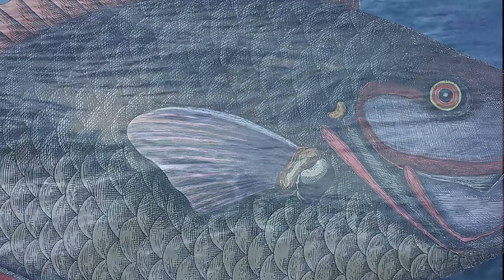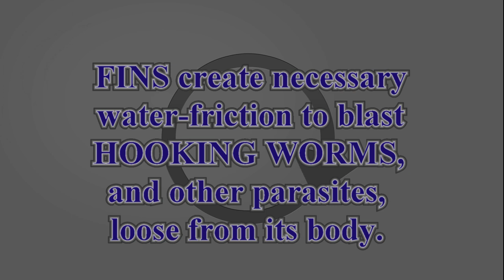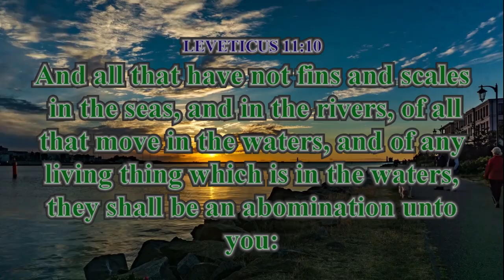BIBLE WONDER 106 - மீனுக்குள் விஞ்சானம் EATABLE & NON EATABLE FISHES வேதத்தின் அதிசயம் - R K Samson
Scripture states that we should avoid those sea creatures which do not have fins or scales. We now know that bottom-feeders (those with no scales or fins) tend to consume waste and are likely to carry disease.
1. Purposes of scales is to provide the fish with a coat of armor plating that protects them from abrasion, predators and parasites. Parasites and wounds predispose a fish to harmful bacterial diseases. Cycloidal and ctenoidal scales, because they overlap, cover the skin completely. But the spines and plates of GARS, SHARKS and STURGEON leave EXPOSED skin between one plate or spine and the next. Thus, parasites and bacteria can gain entry! Worm parasites of the skin have large and small HOOKS with which to hold on and many parasitic WORMS and LEECHES, which are blood-sucking and carnivorous, live in the ocean! Parasites can bore through the skin! Other unclean fish like the RAYS, SKATES, CATFISH and EELS have virtually no protective armour. Their entire body is EXPOSED to the bacteria-laden, worm-infested, environment!. A secondary purpose of SCALES might be to BRILLIANTLY REFLECT LIGHT. Since clean fish, virtually without exception, live near the surface in sunlit waters, their thin, translucent scales act like small, silver mirrors. This phenomenon is significant because certain unde-sirable organisms, including LEECHES and SCUDS, which host several parasites, SHUN LIGHT (Pond Life, pp.83,91)! But the bodies of unclean fish are not mirror-like. For a chart of where ocean fish live (1)
2. FINS, of course, allow the fish to steer, brake, balance and steady itself. But most importantly, the tail fin especially, provides the SPEED a fish needs to propel itself quickly through the water, thereby creating the necessary water-friction to blast HOOKING WORMS, and other parasites, loose from its body. "Infected fish show hyperactivity and erratic swimming, often flashing above the water surface or rubbing the sides of their bodies against an object in the aquarium to dislodge the worms" (p.926, Merck Veterinary Manual). The FINS also provide maneuvering ability to avoid and escape from these parasites in the first place. ''But WATER SNAKES and TURTLES , both of which have SCALES, and some EEL-like creatures, all of which LACK FINS, fail to provide this kind of friction or maneuvering ability.
3. Fish either without fins or scales are mostly scavengers.

Now scientists know that the fishes without scales and fins are not good for health also carries diseases. This wonderful medical fact is warned by Bible about 3500 years ago.